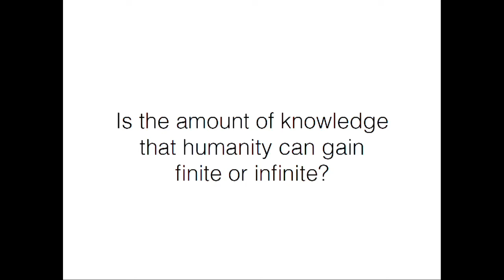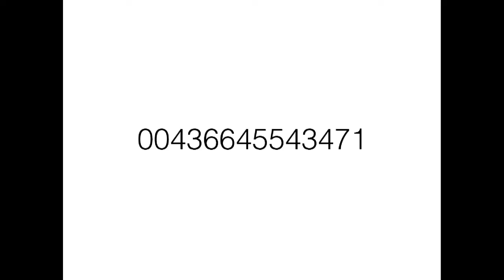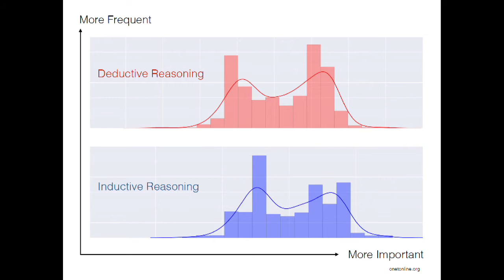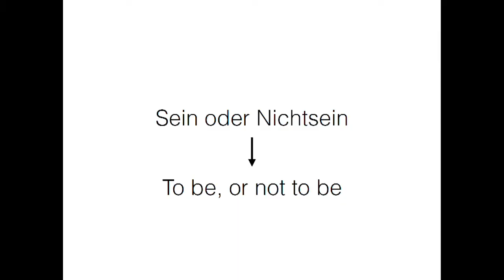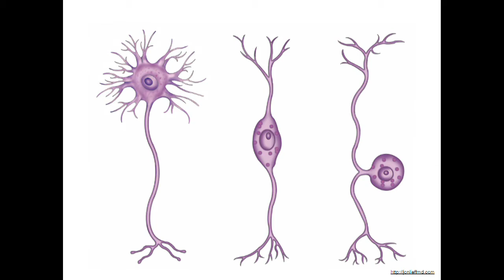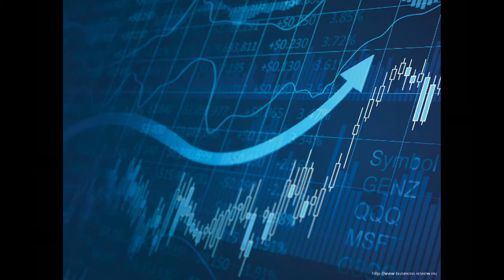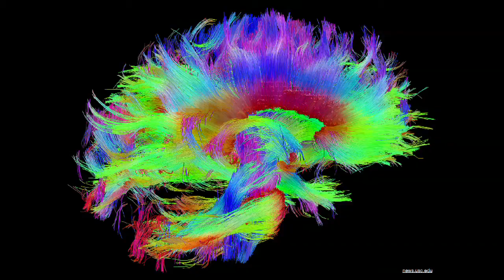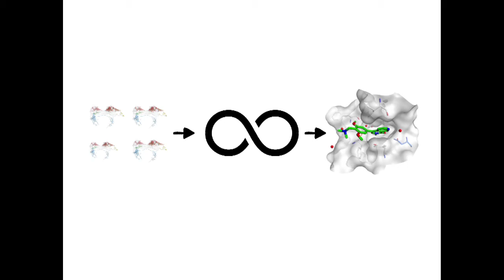CONVOCO! Lecture 3.0., 2017, David Dindi: Collective Intelligence